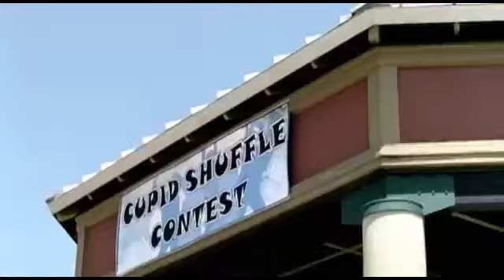CUPID SHUFFLE VIDEO REMIX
Cupid Shuffle remixed and extended.